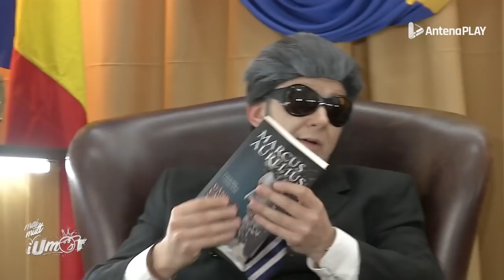”Pitica dracului!” 🤬 Vadim Tudor enervat de către o concurentă iUmor | iMai Mult Umor INTEGRAL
În episodul 2 de iMai Mult Umor, din sezonul 3, găzduit de Vadim Tudor (Vlad Drăgulin), stimabilul domn se întâlnește în culise cu o parte dintre concurenții iUmor.

Urmăreşte „iUmor” şi pe:
➠ TV Antena 1, VINERI de la ora 20:30